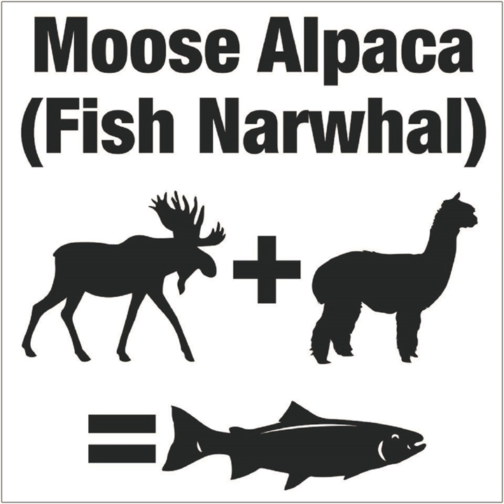Moose Alpaca (Fish Narwhal)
Moose Alpaca (Fish Narwhal) · The One Hit Wonder